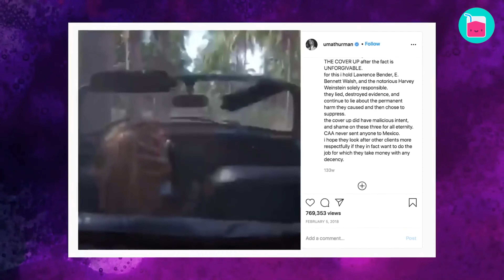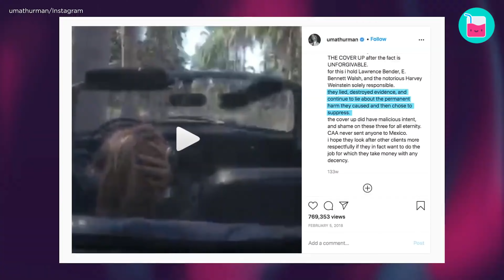The two loves of Uma Thurman: a Hollywood star's relationship riddle | Rumour Juice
Uma Thurman, the iconic Hollywood star with her signature honey-hued blonde hair, has experienced matrimony twice in her life – once with actors Gary Oldman and Ethan Hawke. Unfortunately, both unions eventually crumbled, leaving her in a state of depression and devastation. She openly labeled her relationship with Gary Oldman as "a mistake," despite him being her first love. When it comes to Ethan Hawke, Thurman took responsibility for their split, although rumors suggested that infidelity might have been the real cause. The Kill Bill star, adamant about avoiding marriage again, made a vow never to walk down the aisle once more. The big question remains: Did she ever contemplate changing her stance?

🥤 Chapters 🥤